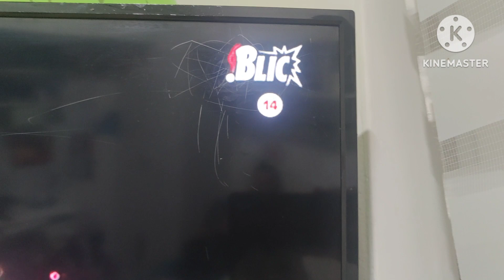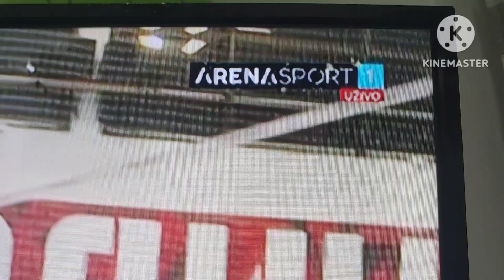Mali novogodišnji TV kanali Iz 2023 Do 2024